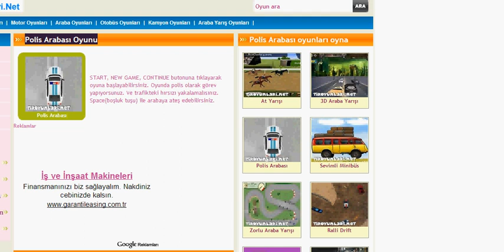Polis Arabası Oyunu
START, NEW GAME, CONTINUE butonuna tıklayarak oyuna başlayabilirsiniz. Oyunda polis olarak görev yapıyorsunuz. Ve trafikteki hırsızı yakalamalısınız. Space(boşluk tuşu) ile arabaya ateş edebilirsiniz.